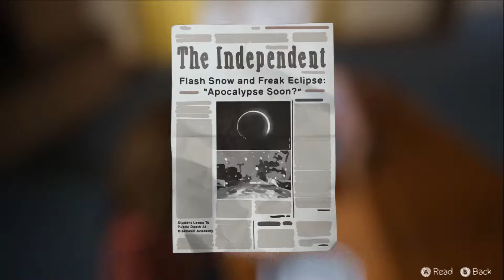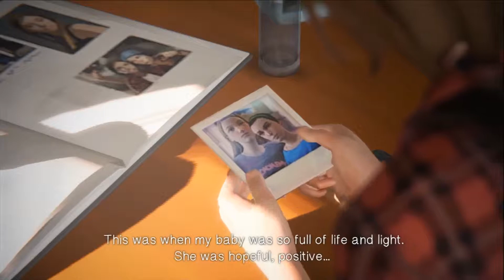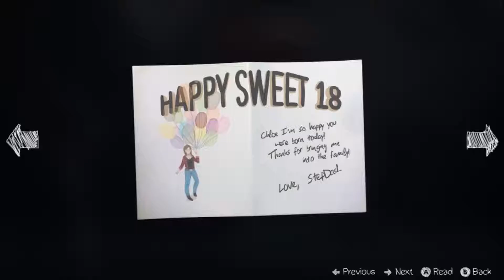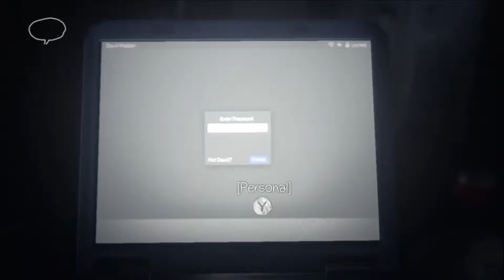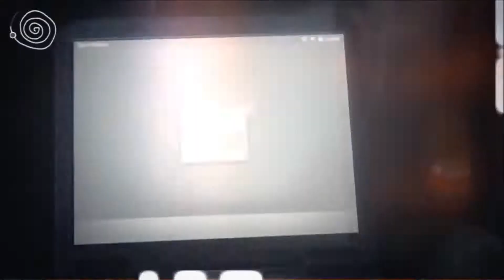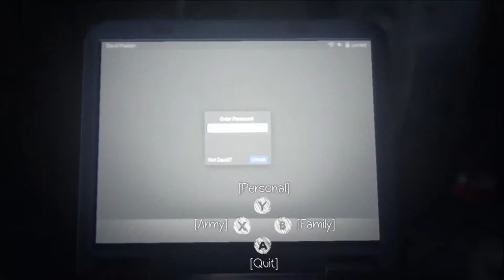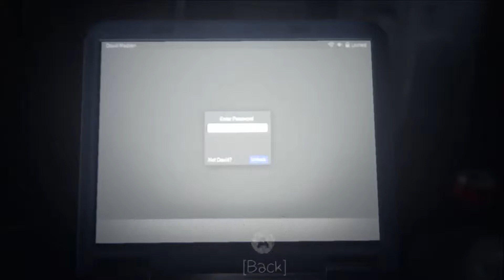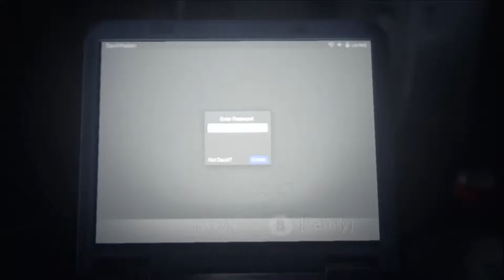Life Is Strange - Chaos Theory (Part 4) |E012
GURRRRLLLL POWWWAA!